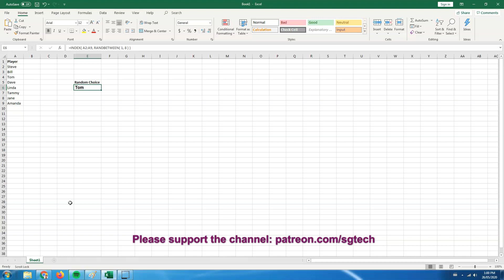Using Excel's Random Number Generator to Choose Items From a List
In this tutorial, I will show you how to use the random number generator in Excel to randomly select an item from a range of cells.